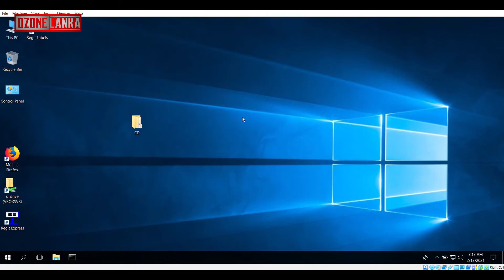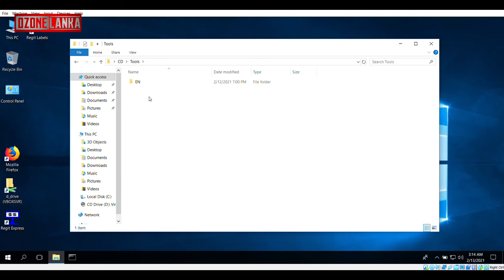How to setup a Kitchen or a Network Ticket Printer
Just brief video regarding installation setup for kitchen printer alias network printer.